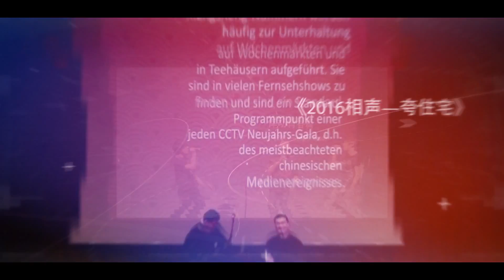2017卡鲁华人春晚 往年回顾